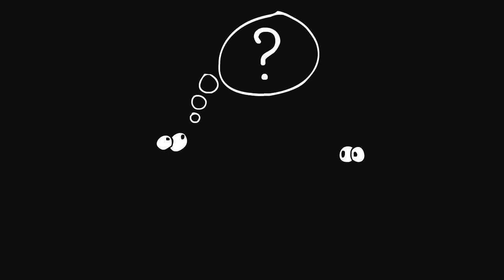Paul Super Snail! What is inside the tube? Episode 5. Funny Cartoon For Children, Kids & Adult.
Paul Super Snail - funny animated cartoon for adults and for kids. Episode 5. Strange things happens there! Adventure cartoon - snail are trying to discover the truth.

Comment if you like the animation.

This will be a scarry story!
Paul found a tube while he was walking up the hill. And as he is very clever, he try to check what is inside.

ABOUT US:
We are creative community named PevenFactory.
Kate - animation, director, script writter;
Roman - sound director, script writter;

Check our 2d animation and cartoons on the other Sources